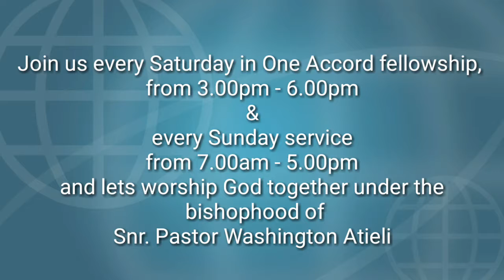Gossip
Snr. Pst. Washington Atieli, main service, 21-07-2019